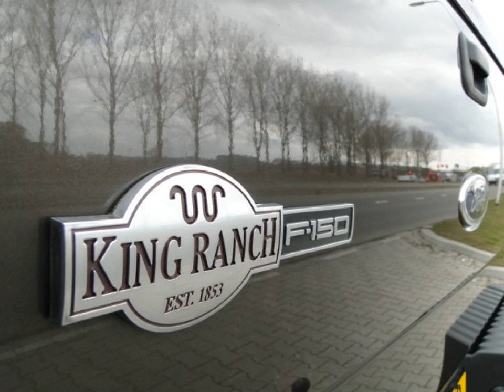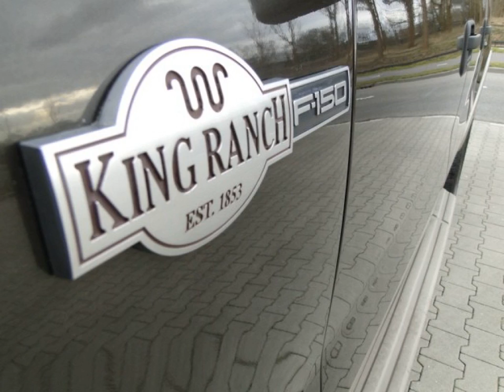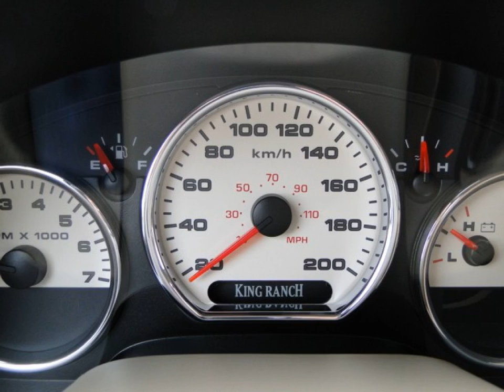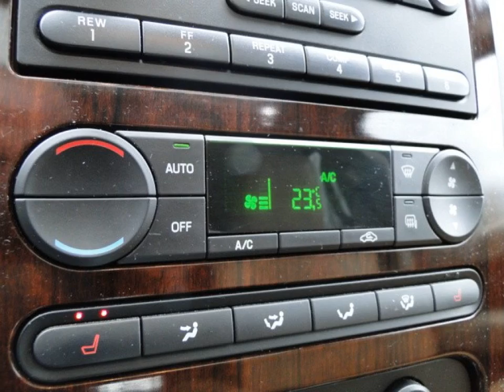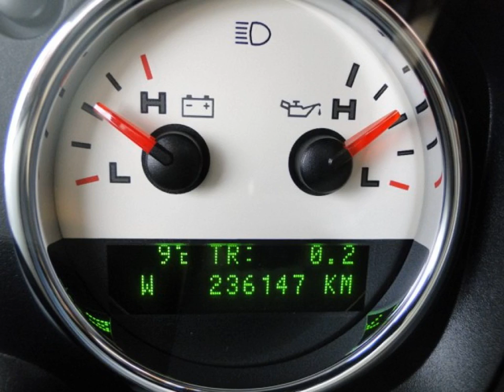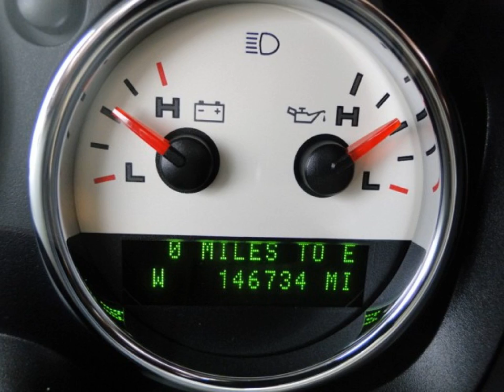FORD USA F150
Merk en model: FORD USA F150
Uitvoering: 5.4 V8 KING RANCH CREW CAB PICK UP 4X4 305 PK lpg
Transmissie: Automaat
Brandstof: LPG G3
KM stand: 146739
Bouwjaar: 2005
Gewicht: 2794

Bedrijf: Sami Autos
Plaats: Almelo